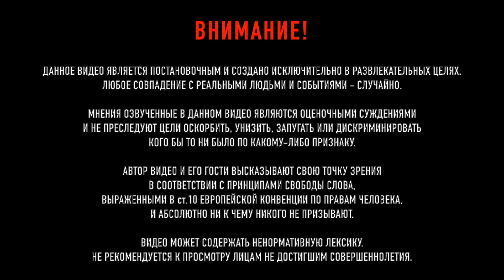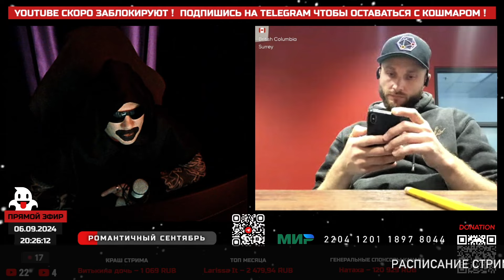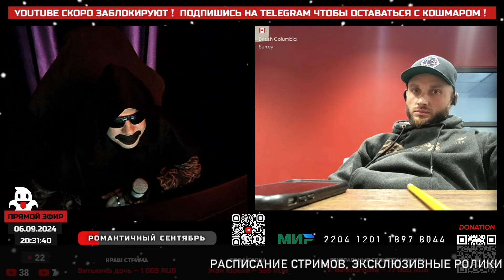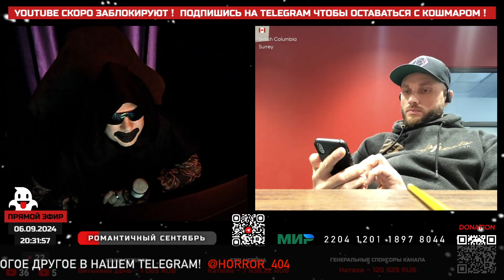#210: Просто задолбал 👻 Чат рулетка | Рулет ТВ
Ваша поддержка – лучший мотиватор для движения вперёд!